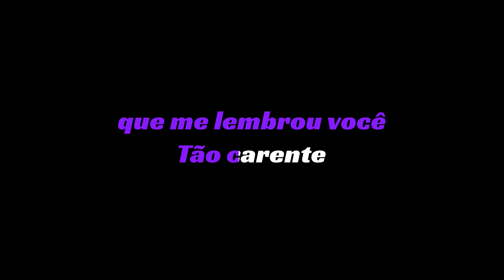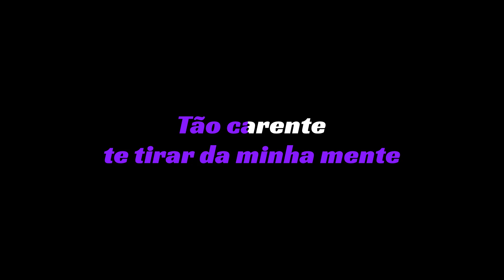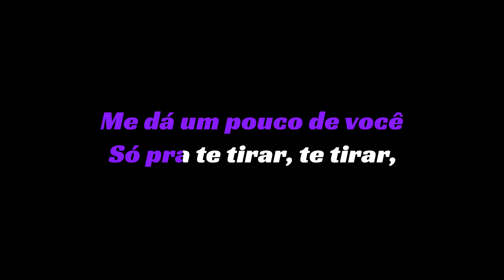Isa Buzzi - Carente KARAOKE